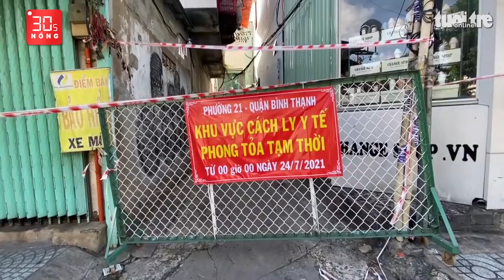Bản tin 30s Nóng: Tiếp tục giãn cách theo chỉ thị 16; Tiếp sức người dân chống dịch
Bản tin 30s Nóng 31-7: 19 tỉnh thành phía Nam tiếp tục giãn cách theo chỉ thị 16; Tiếp sức người dân chống dịch; Cụ ông 79 tuổi ở Hà Nội bị phạt 2 triệu đồng vì đánh công an khi được nhắc đeo khẩu trang; Hố sụt ‘nuốt’ ôtô đang chạy…